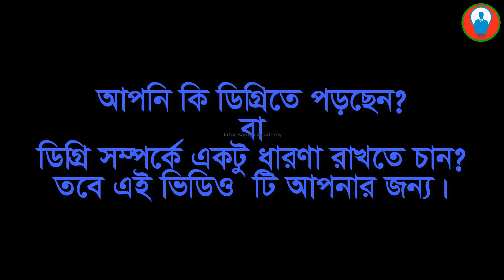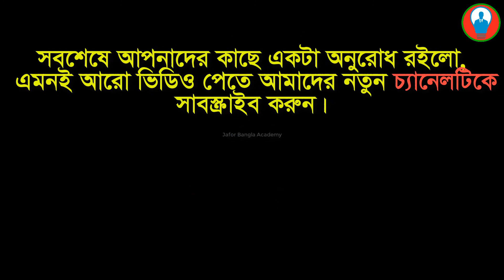A Message to Degree Students. ডিগ্রির ছাত্র-ছাত্রীদের জন্য কিছু কথা। Jafor Bangla Academy.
যারা ডিগ্রিতে পড়তেছেন কিংবা পড়বেন বলে ভাবতেছে তাদের জন্য এই ভিডিওটি। ভিডিওটি সম্পুর্ন দেখুন। তাহলে ডিগ্রি সম্পর্কে একটা ভালো ধারণা পাবেন।